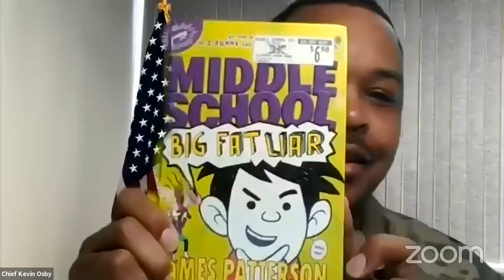Author James Patterson, 1st Sgt. Retired Matt Eversmann & Taya Kyle | CHIEF CHAT 99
James Patterson and 1st Sgt. Retired Matt Eversmann talk with CMSgt Kevin "KO" Osby about their new book, “Walk In My Combat Boots,” which shares brutally honest stories of service and sacrifice. They are joined by Taya Kyle - American Wife, wife of American Sniper Chris Kyle and an advocate for military families.